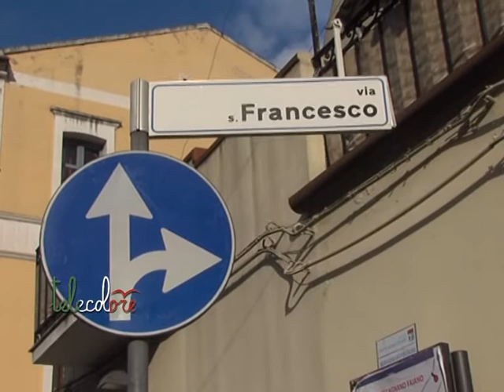Esplosione di Pontecagnano, capodanno fuori casa per due famiglie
Tanto spavento per le altre famiglie dell'edificio di Pontecagnano, svegliate all'alba dal forte boato. Molte di loro hanno inizialmente pensato al terremoto. Due dovranno trascorrere il capodanno fuori casa. Il comune picentino si è attivato per trovare una sistemazione alternativa. (311213)